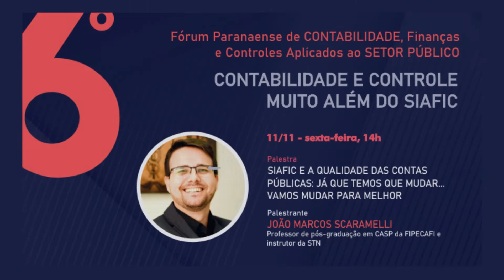6º Fórum do Contador Púbico CRCPR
💡 Atualização e debate para profissionais contábeis da área pública? Temos!!! Confira a programação do maior evento da Contabilidade Aplicada ao Setor Público do Paraná. Encontro 100% presencial, nos dias 10 e 11 de novembro, no auditório do CRCPR, em Curitiba. Vagas limitadas. Garanta já a sua!

☑ Siga este Conselho!